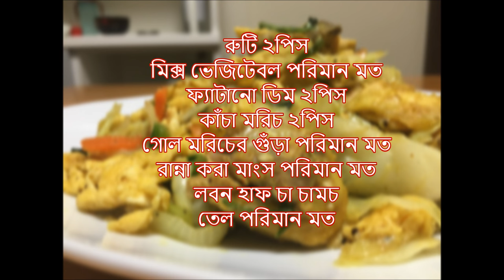শ্রীলঙ্কান ফুড কতু (Srilankan Food Kotu)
শ্রীলঙ্কান ফুড কতু

রেসিপিঃ
রুটি ২পিস
মিক্স ভেজিটেবল পরিমান মত
ফ্যাটানো ডিম ২পিস
কাঁচা মরিচ ২পিস
গোল মরিচের গুঁড়া পরিমান মত
রান্না করা মাংস পরিমান মত
লবন হাফ চা চামচ

বিস্তারিত ভিডিওতে